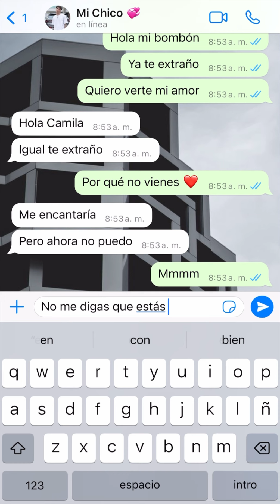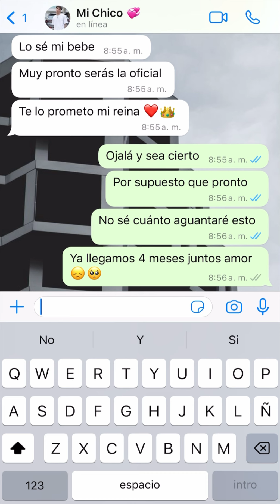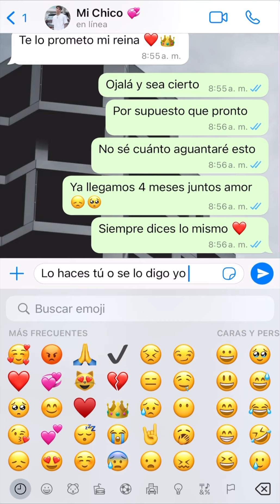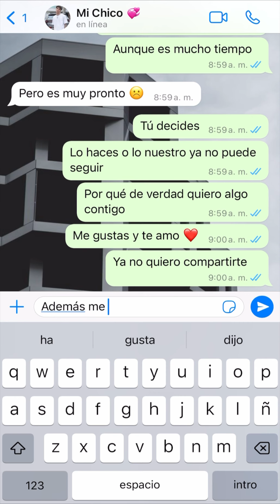Me enamoré de un chico con novia 🥺